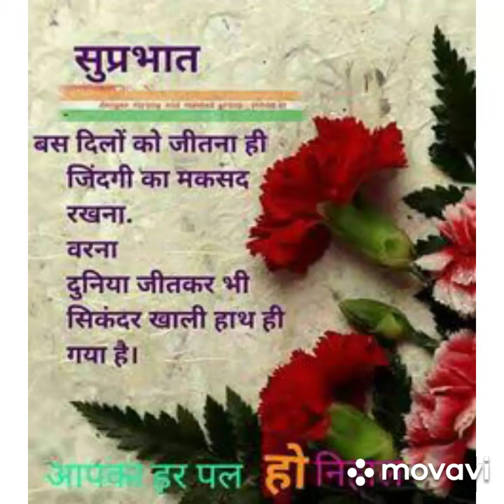Din rat rahe chhatiye par hath ye raja